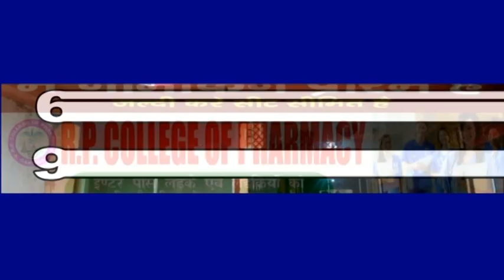मुखिया प्रतिनिधि व ग्रामीणों ने श्रमदान कर किया सिंचाई नाहर का मरम्मती.....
कांडी : प्रखंड क्षेत्र के भड़रिया गांव से निकलने वाली नहर जो सोहगड़ा, राणाडीह,मोखापी, कोरगाइ,खरौंधा, गड़ा, कसनप से सुंडिपुर तक जाती है। वहीं मुखिया प्रतिनिधि व ग्रामीणों ने गुरुवार को अपने खेतों तक पानी पहुंचाने के लिए भड़रिया गांव में श्रमदान कर कच्चा सिंचाई बाई नाहर की मरम्मती किया।

इस सिंचाई नाहर से दर्जनों गांवों के किसानों को पर्याप्त पानी मिलेगा। मुखिया प्रतिनिधि नीरज सिंह एवं लव सिंह ने जानकारी देते हुए कहा कि सिंचाई विभाग द्वारा भीम बराज कोयल नदी से निकलने वाली बाई नहर का निर्माण कराया गया था, जिससे ग्रामीणों के खेत तक पानी नहीं पहुंच पा रहा था। इससे करीब सैकड़ो एकड़ खेती को नुकसान हो रहा था। इस बाई नहर के मरम्मती के लिए हम लोगों ने कई बार विभाग से अनुरोध किया पर कोई सुनवाई नहीं हुई। रोपनी को बचाने के लिए हम लोग खुद सिंचाई नाहर की मरम्मती कर पानी अपने खेतों तक ले जा रहे हैं।

श्रमदान करने वालों में मुख्य रूप से गड़ा खुर्द मुखिया प्रतिनिधि नीरज सिंह,राणाडीह मुखिया प्रतिनिधि लव सिंह, राजकुमार पासवान, अनुज राम,अंतु दुबे समेत सैकड़ों की संख्या में ग्रामीण शामिल थे।